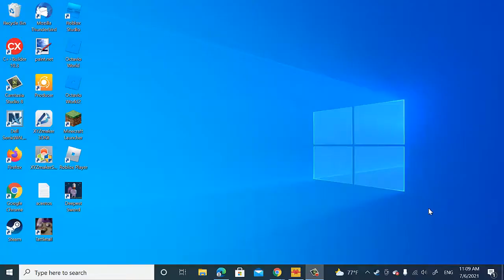Playing Tattletale part 4 ( no party for mamo :(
:c I didn't finish the game.